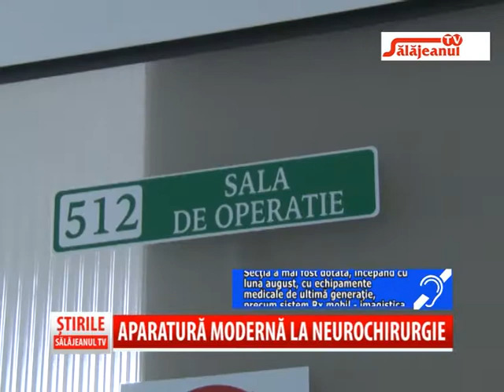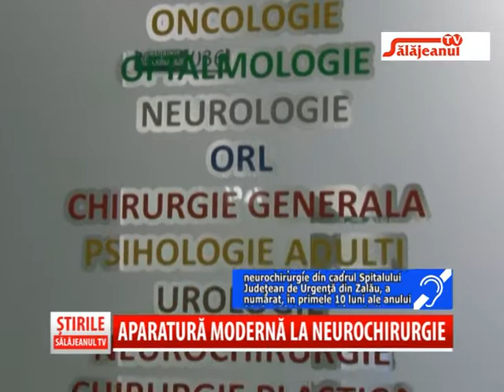APARATURA MODERNA LA NEUROCHIRURGIE